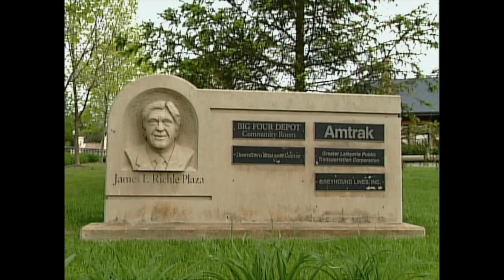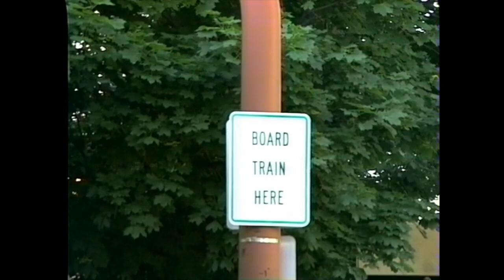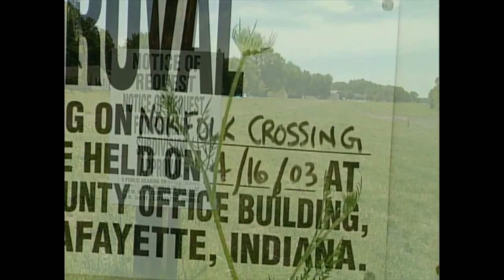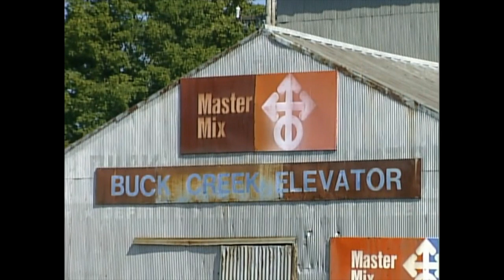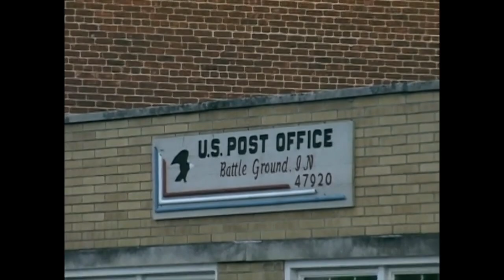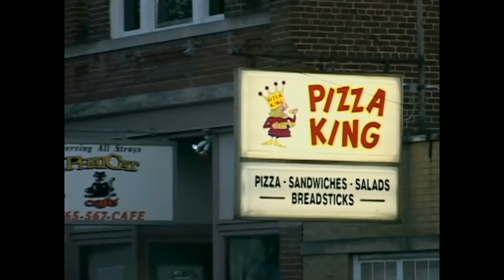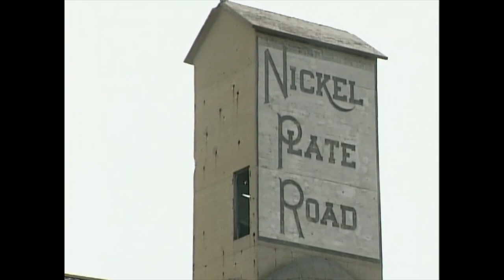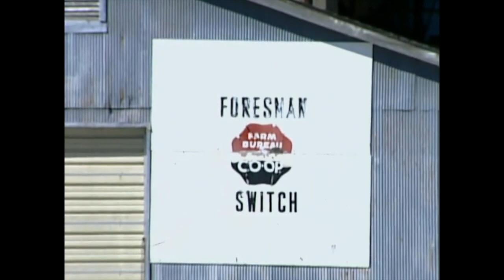The Trains of Lafayette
Lafayette, Indiana is a long-time railroad hot spot. Your visit will include: A constant parade of trains on Norfolk Southern's former Wabash mainline, a stand of operating semaphores on CSX's old Monon mainline, Alco's on the KB&S, as well as an overview of railroading in the area.

There is a great variety of railroading in Lafayette, and if you like diesel railway action, you'll see lots in this fine program.

Chapters

       0:00 Introduction
       1:17 Downtown corridor (including street running)
    20:47 Norfolk Southern old and new
    29:16 NS (Wabash RR) northeast
    41:00 CSX (Monon) North
   49:17 NS (NKP) Frankfort
   53:30 NS (Wabash) southwest towerd Attica
1:04:50 CSX (Monon) South includes semaphores
1:20:10 KB&S (NYC & NKP)
1:25:09 Depot area evening